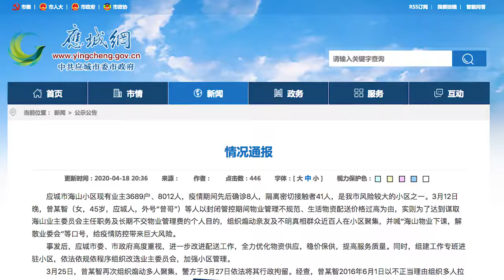Woman arrested in Hubei for agitating local community to protest "expensive living supplies"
A woman is arrested in Yingcheng, Hubei for agitating nearly 100 people to gather at a residential community to protest “expensive living supplies” on March 12 during the CoronavirusOutbreak. The local government says the incident brought great risks to epidemic prevention and control.